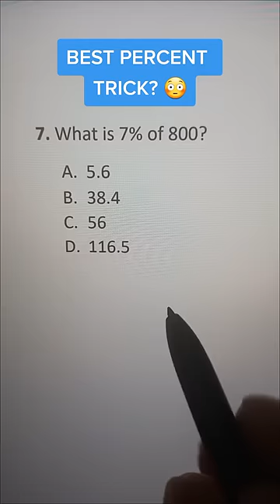How To Calculate Percents In 5 Seconds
Guinness And Math Guy

In this video, I show you how to calculate percentages quickly with the fact that you can cancel out two zeroes with the percent sign.

Get my FREE online course "Never Memorize Your Times Tables Again"

Want our most popular online course GREEN MATH (Natural Way of Doing Math),

percents percentages aptitudetests tests exams quizzes testprep guinnessandmathguy quickmath math maths mathematics abacus vedicmaths vedicmath

percents, percentage kaise nikale, percentage yield, percentage composition, percents review, percents and ratios, percentage by rakesh yadav, percentage by aditya rana sir, percentage kaise nikalte hain, percentage vinchenzo, percentage by gagan pratap playlist, percentage error, percentage by aditya ranjan sir playlist, percentage math for competitive exams

what percentage of our platform, what percentage of 80 is 20, what percentage of the show would i be taking, what percentage of your income should you save, what percentage of our atmosphere is co2, what percentage should you charge iphone, what percentage are you dance, what percentage should i charge my tesla, what percentage of my income should i save, what percentage of credit limit to use, what percentage of tretinoin, what percentage tint should i get, what percentage of income to invest, what percentage of income for mortgage, what is percentage, did perks, discount percentages, can percentsell, does percentstrong work